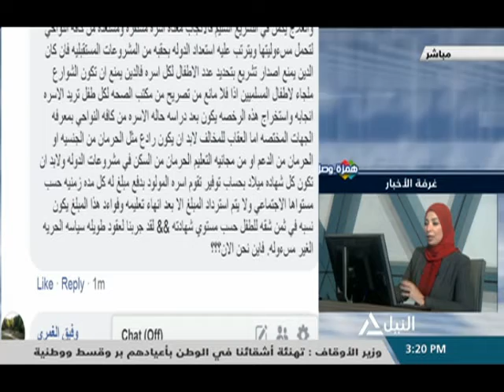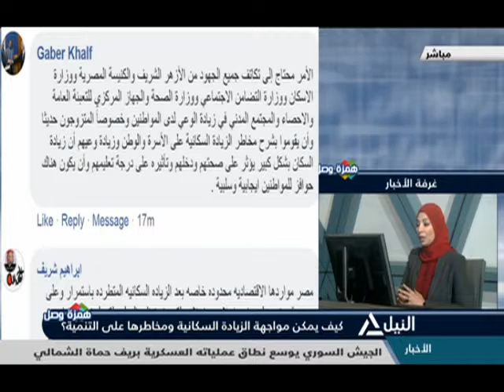همزة وصل 02-01-2019 كيف يمكن مواجهة الزيادة السكانية ومخاطرها على التنمية؟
كيف يمكن مواجهة الزيادة السكانية ومخاطرها على التنمية؟